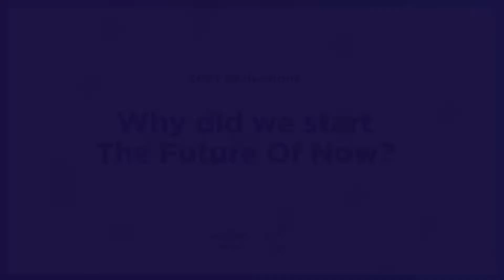20201 Reflections: Why we started The Future Of Now, Our favourite thing about running it, Advice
0Another year has come and gone and at More Space, we collaborated with the team at the Shape of Work to reflect on what running The Future Of Now has meant to us in 2021 💭

💎 The Future Of Now will be back in 2022! Be sure to join the community. You'll get early invites to our future Talkshops, innovation tools and templates as well as exclusive offers to events and training programs

Timestamps
00:00 Why did we start The Future Of Now?
00:57 Has it been worth the investment?
01:50 What has been your favourite thing about running the program?
02:58 What is something you wish you had known?
04:01 Has the program changed since it first started?
05:45 What advice would you give to those wanting to start a community-based program?

More Space for Light is an Innovation and Strategy Consultancy founded in 2016. Our superpower is our ability to quickly guide teams from problem definition to solution within a safe, collaborative and fun environment. What takes many organisations months, we can promise within days.